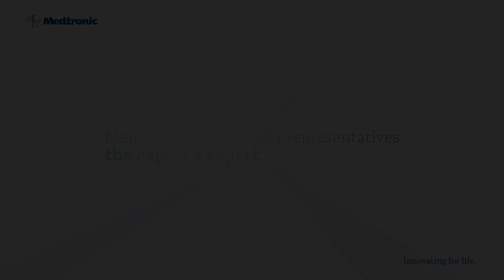Endovascular Representative campaign LINC video LF